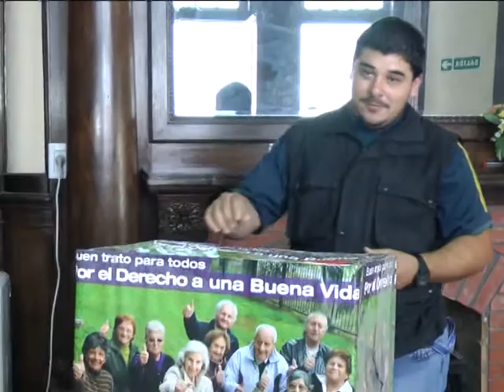CAMPAÑA DE BUEN TRATO HACIA EL ADULTO MAYOR-TV DOS SALTA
Nicolás O"Brien, Director de Adultos Mayores de Salta. (DOS EN LA NOTICIA)